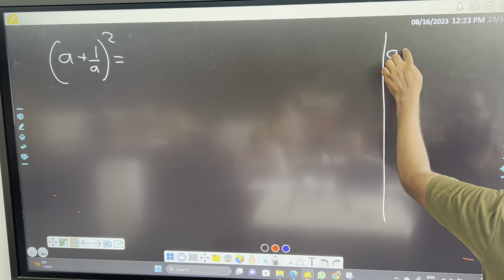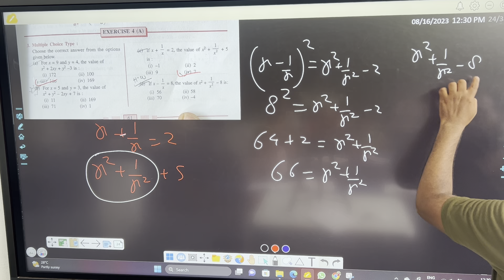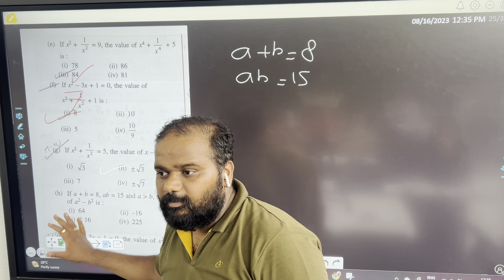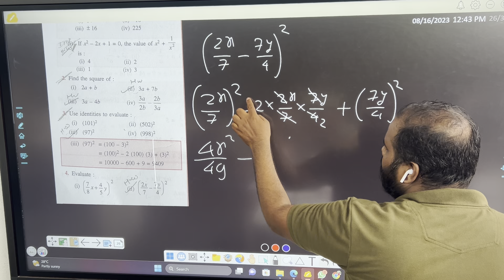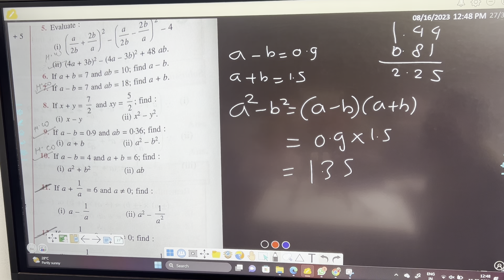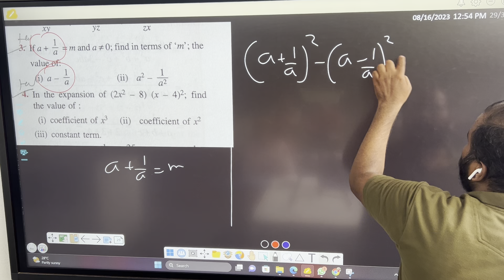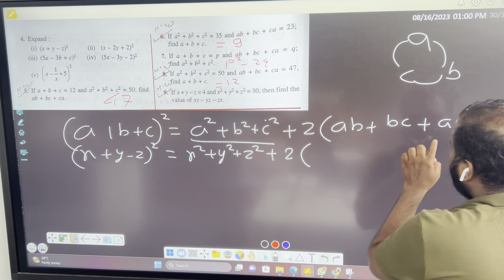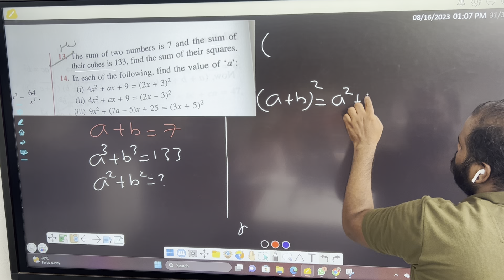9 ICSE MATHS EXPANSION